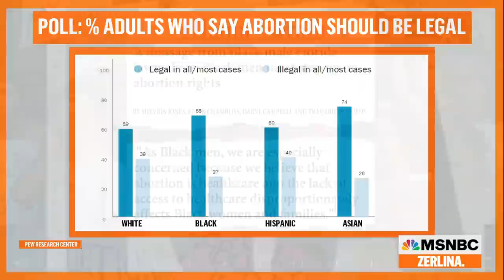Four Black FL Lawmakers Urge Black Men To Fight For Abortion Rights | Zerlina.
In Florida, four Black male lawmakers penned an op-ed urging Black men to speak up for abortion rights in America. Representative Kevin Chambliss was one of the authors of that piece and joins Zerlina Maxwell to discuss.